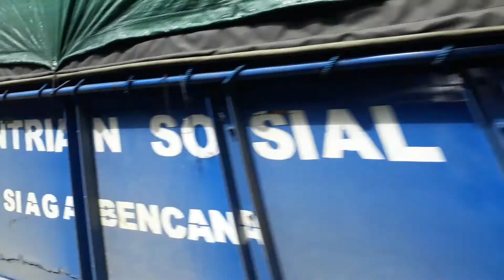After Tsunami Krakatao Volcano Tanjung Lesung - Cikujang beach